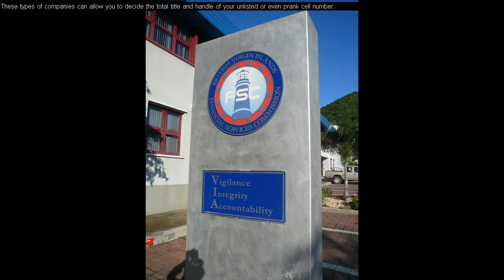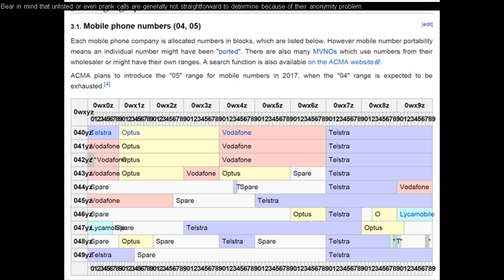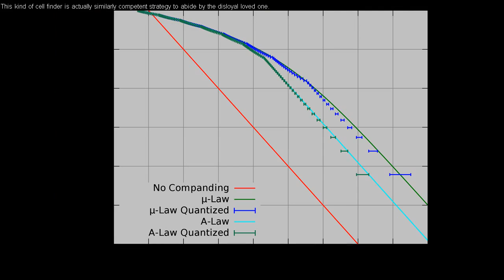use phone reverse lookup free name results that work!lookup phone number and reverse phone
A reverse phone number lookup will let you see exactly who it is that was trying to contact you.

reverse phone lookup free name results
, yellow pages reverse phone lookup,
 white pages reverse phone lookup,
 reverse phone lookup for free,
phone reverse lookup,
reverse phone, phone reverse,
phone lookup,
lookup phone number,
 free phone look up,
cell phone look up, spoof,
spoofcard,
reverse phone lookup cell phone,
phone detective review, phone detective free,